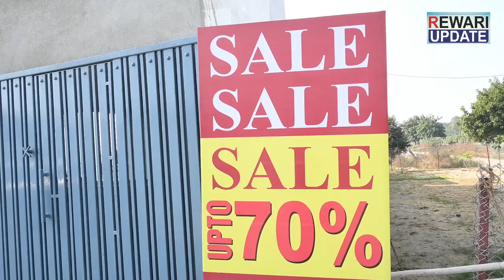REWARI SALE | मात्र 400 रू में Branded Shoes & Jacket | REWARI UPDATE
Stay stylish all season long with our latest REWARI SALE! All items are currently on sale! You won't find a better deal anywhere else!

जाट धर्मशाला, बावल रोड़, बाईपास, हुडा ग्राउंड के सामने, रेवाड़ी
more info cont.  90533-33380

rewari beaking news
latest news in haryana
gurugram news today
gurugram news today live
Sale in rewari
clothes sale in rewari
shoes sale in rewari
jacket sale in rewari